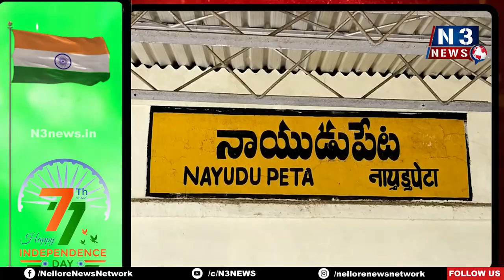నాయుడుపేట‌లో ఘ‌నంగా స్వాతంత్య్ర దినోత్స‌వ వేడుక‌లు | Independence Day | Naidupeta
- అన్నీ కార్యాల‌యాల్లో రెప‌రెప‌లాడిన త్రివ‌ర్ణ ప‌తాకం
- జాతీయ జెండాను ఆవిష్క‌రించిన అధికారులు, ప్ర‌జాప్ర‌తినిధులు